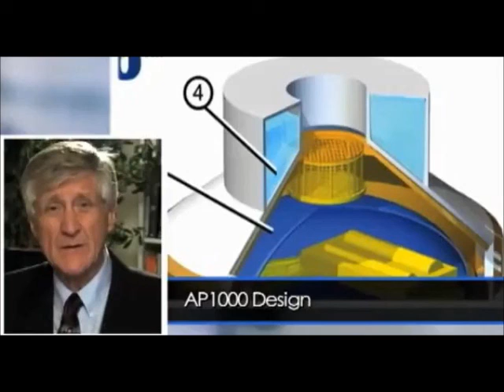$15 BILLION Vogtle Nuclear Plant & Georgia's "Public" Service Commission "Co-opted" by Utility Co.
Revisiting Gundersen: Deficiencies of Georgia's Two Recently Approved AP1000 Reactors @ Vogtle NPP